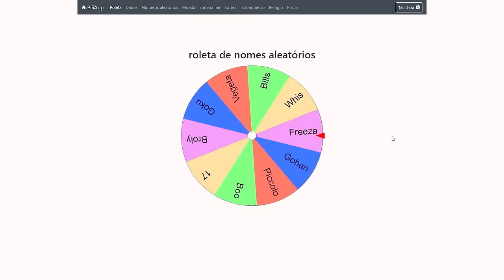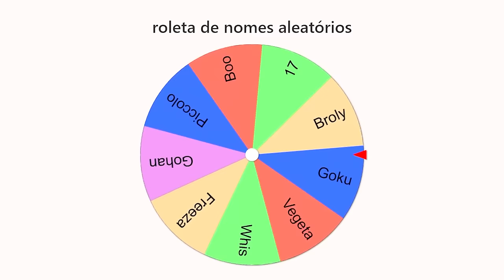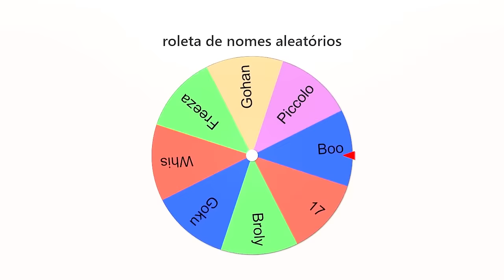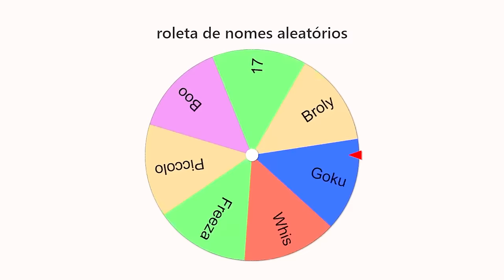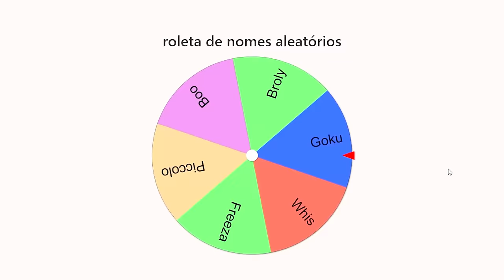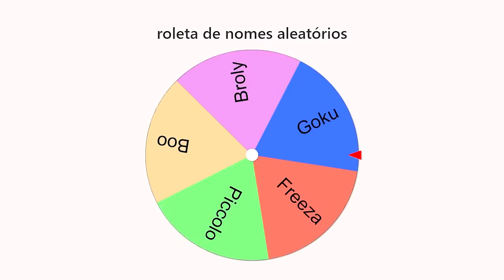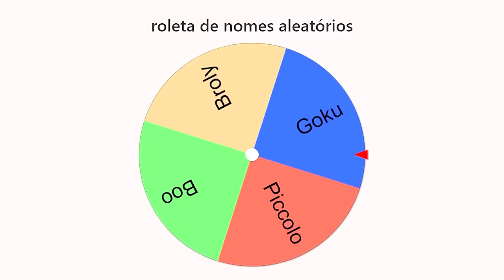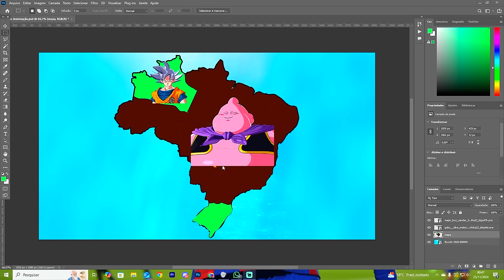🌍 MODO DOMINAÇÃO DE DRAGON BALL SPARKING ZERO